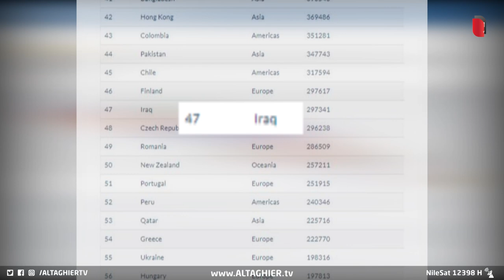العراق يقلب العقول بتفوقه على قطر ! | تقرير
تقرير - ناجي أبو لوز
موقع قناة التغيير الفضائية الالكتروني